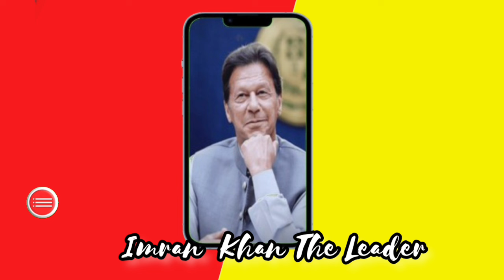Cricket Experts knocking Analysis About Cricket loss|| Pakistan vs India|| Cricket Match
Cricket Experts knocking Analysis About Cricket Match
Pakistan Vs India
Cricket Match